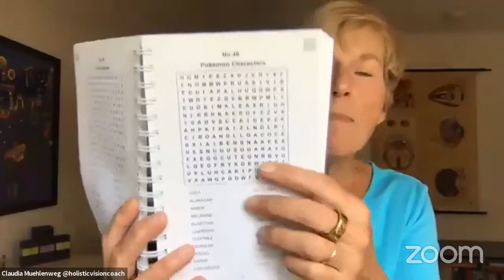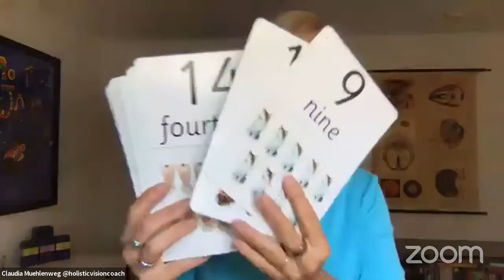Frustrated with Eye Exercises? Play These Vision Booster Games Instead!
Have you ever tried to do eye exercises but gave up after a few days or weeks? Did it feel like work with little results? Try these 10 vision games instead!

The reasons that eye exercises fail:
1. The word "exercise" implies work. It's something we are always told we should do more of. That mindset of "should" and "have to" is already a downer, so we are doomed to fail.

2. Exercise implies strengthening weak muscles when in almost all cases of vision problems the eye muscles are overly tight. I refer to them instead as practices, techniques, "relaxercises" or games.

You might wonder, what's the difference between vision games and eye exercises?
Vision games are adding play to the practices, using mostly every day objects. Think of your whole world as a vision playground that you are playing in all day long. Games are fun. Exercises are not.

Vision games are all about play, curiosity, awareness, fun,  and improving your vision without obsessing about it.

The 10 games address different aspects of vision such as distance vision, near vision, binocular vision, fusion, central vision and peripheral vision.

Games:
1. Color or Shape of the Day (Awareness, Being in the Present)
2. Scan & Count (Central Focus, Near or Far Vision)
3. Road Trip on a Map (Central Focus, Opposite Movement, Near Vision)
4. Connect The Dots (Central Focus, Shifting, Near Vision)
5. Find Words (Central Focus, Shifting, Near Vision)
6. Post-It Patch (Periphery)
7. Cards or Dominos: collect same as fast as possible (Periphery)
8. Hot Dog (Fusion, Near & Far)
9. Finger Gate (Fusion, Near & Far))
10. Bean Bag Toss w/ partner (3D Vision, Hand-Eye Coordination, Focus)

Some helpful tools:
- Eye patch or occluder glasses
- Large Post-It (or strip of 3-4" paper & masking tape)
- Small bean bag (or other soft, heavy object)
- Printed road map
- Wooden BBQ stick
- Any playing cards, dominos or similar
- Connect-The-Dots book
- Letter grids to find words

Play these games without your glasses on if you are able to without squinting or use weaker glasses that give you enough clarity to relax. Please be mindful of safety first.

Do a 10 Day Challenge, playing one game a day. Then continue with the 3-4 that give you the biggest vision boost!

❤️ 🗓Join me LIVE here every Wednesday at 12 pm PT for Clear Vision Wednesdays.
If you want to access this training on Zoom with a Q & A session afterward, check out my Clear Vision Club